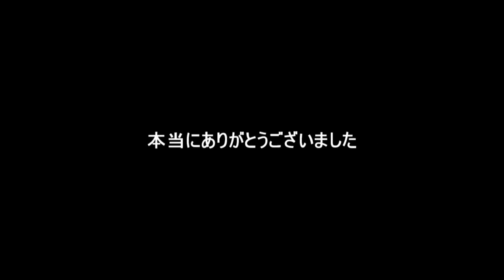2017 走り倒しオッサンたちの走り納めのゲロ林道ツーリング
昨年は皆様お世話になりました。
年末のクソ寒い中オッサンたちが集まってハァハァします。
ワイワイガヤガヤ今年一年の結果がここに現れる。
難所だらけの獣道林道　無事にゴールできるだろうか？
加齢なるオッサンたちのバイクの舞は！？

オフロードは面白い！